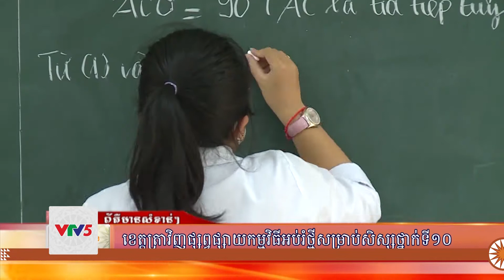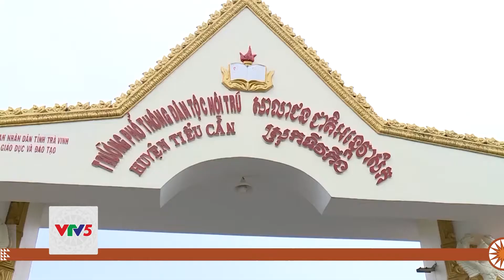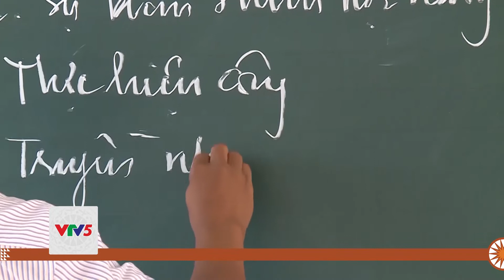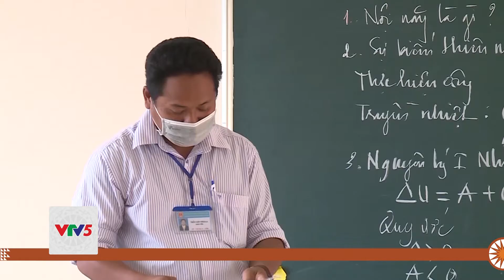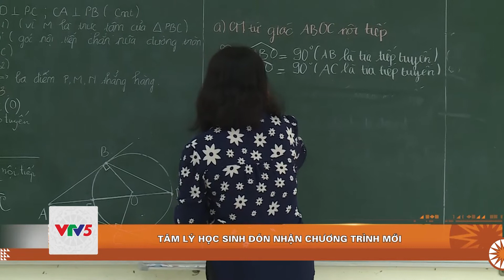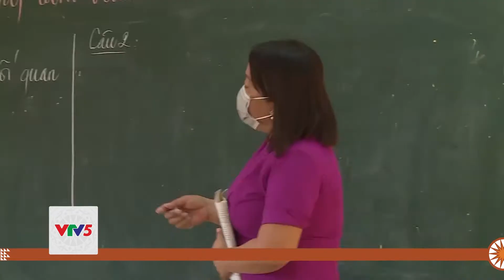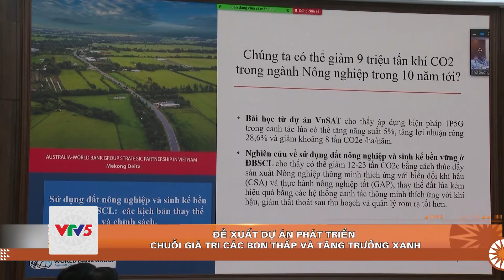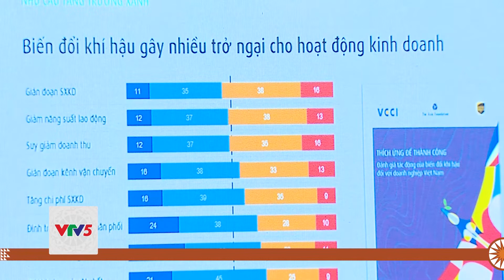[TIẾNG KHMER] BẢN TIN TIẾNG KHMER 08.06 | VTV5